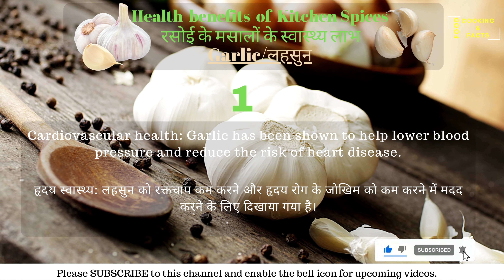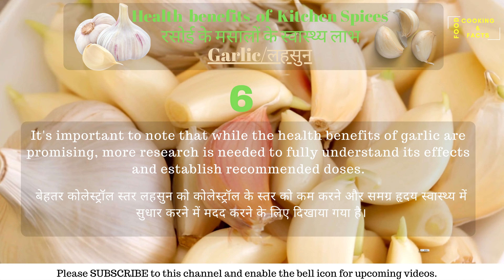Garlic health benefits | लहसुन स्वास्थ्य लाभ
Garlic is a popular culinary ingredient known for its pungent flavour and odour. It is also recognized for its potential health benefits, including:

Cardiovascular health: Garlic has been shown to help lower blood pressure and reduce the risk of heart disease.

Immune system support: Garlic has antibacterial, antiviral, and antifungal properties that may boost the immune system.

Antioxidant properties: Garlic contains antioxidants that help protect against cellular damage and oxidative stress.

Cancer prevention: Some studies have suggested that garlic consumption may reduce the risk of certain types of cancer, such as colorectal, stomach, and prostate cancer.

Improved cholesterol levels: Garlic has been shown to help lower cholesterol levels and improve overall heart health.

It's important to note that while the health benefits of garlic are promising, more research is needed to fully understand its effects and establish recommended doses.

Disadvantages of garlic for human health:

Bad breath: Garlic has a strong odour that can linger on the breath, making it unpleasant for others to be near.

Interactions with medications: Garlic can interact with certain medications, such as blood thinners, and increase the risk of bleeding.

Digestive problems: Garlic can cause digestive issues in some individuals, including bloating, gas, and heartburn.

Allergic reactions: Some people may be allergic to garlic, causing symptoms such as hives, itching, and swelling.

It's important to note that while the health benefits of garlic are promising, more research is needed to fully understand its effects and establish recommended doses. It's always a good idea to speak with a doctor before adding a new supplement or food to your diet.